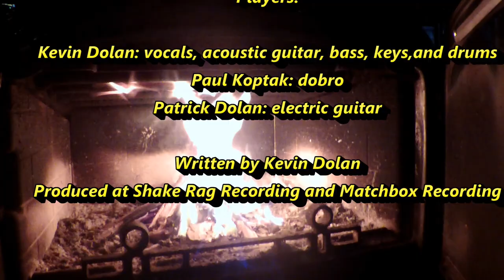Kevin Dolan-Burning Bridges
Burning Bridges is the title cut of Kevin's upcoming album due to be released in April of 2020.  This one features The Checkered Shirt guys: Paul Koptak (dobro), Patrick Dolan (electric guitar) and Kevin Dolan on vocals, acoustic guitar, bass, keys, and drums.. Written by Kevin Dolan and produced at Shake Rag Recording and Matchbox Recording.  We love to get our music out to people.